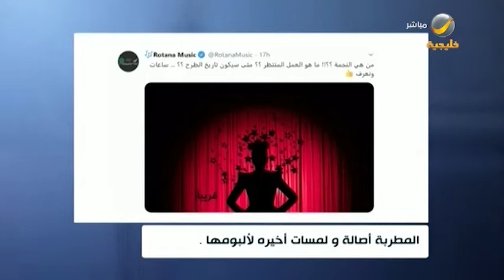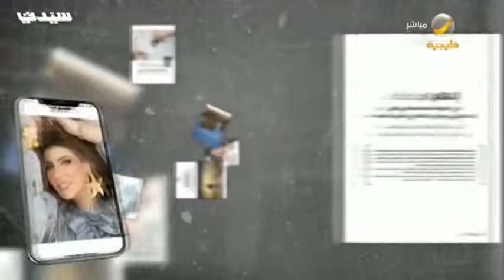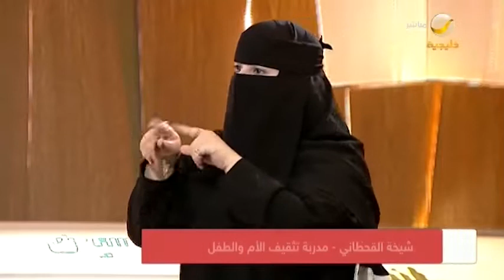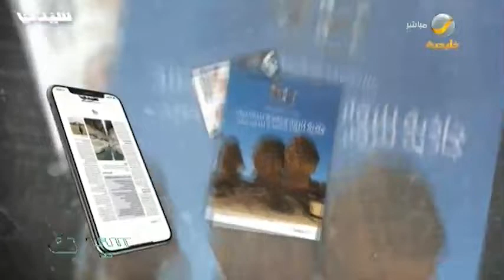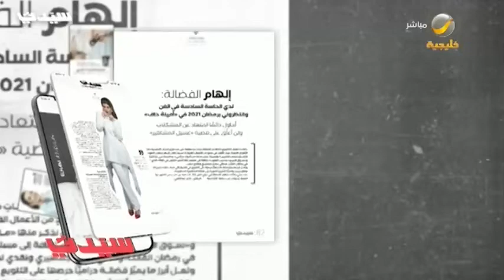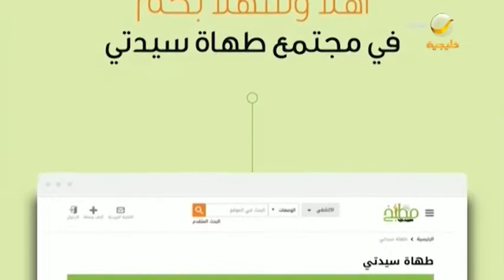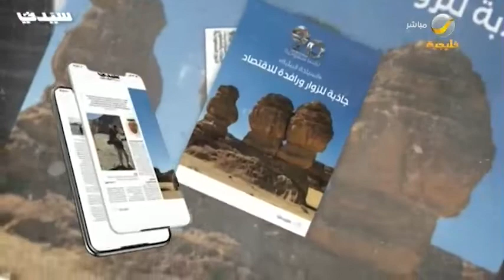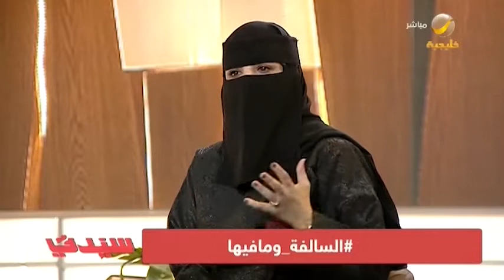سيدتي 4 سبتمبر 2020